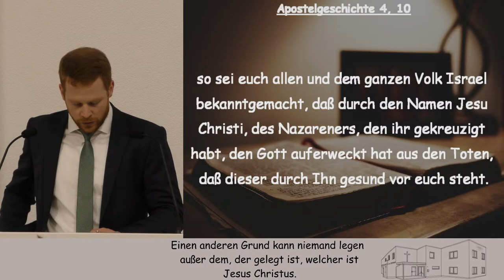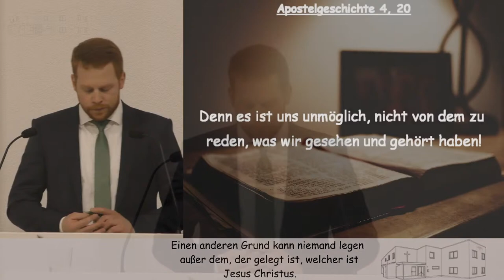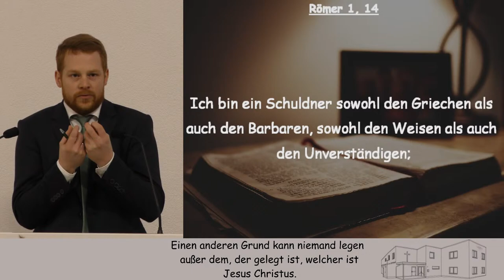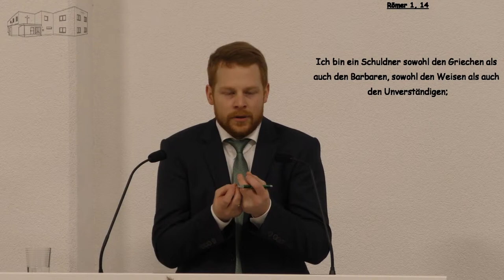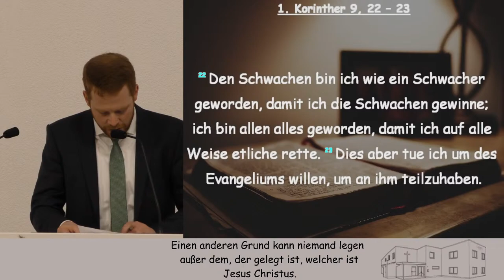Persönliche Evangelisation | Freimütigkeit im Heiligen Geist | Predigt | MGElmshorn